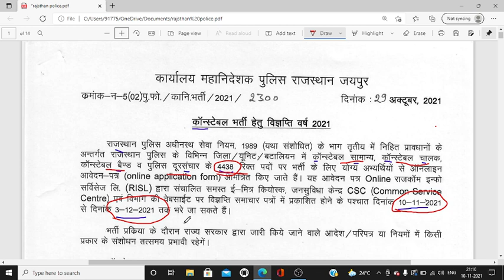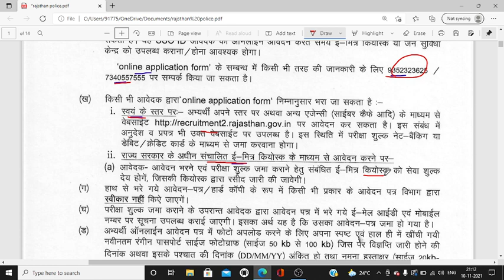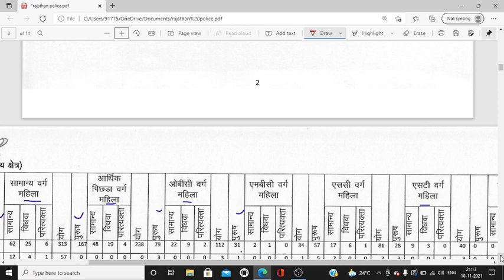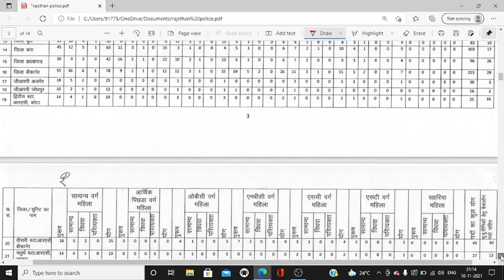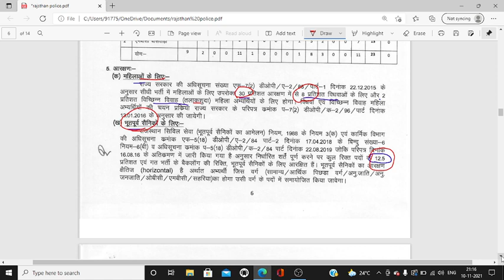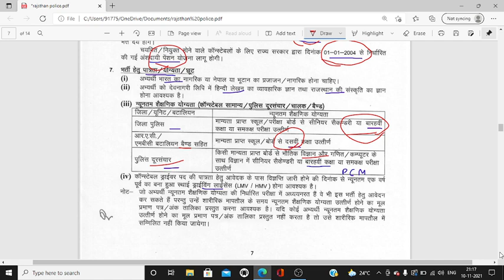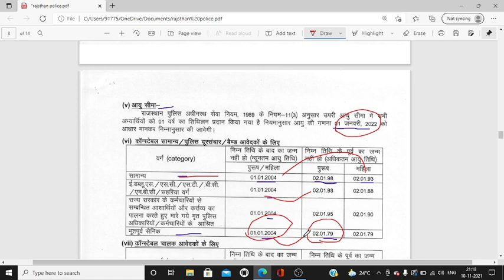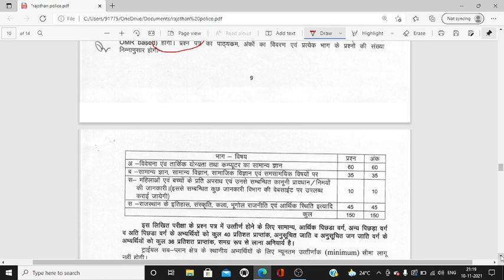RAJSTHAN POLICE CONSTANBLE RECRUITMENT 2021 | ex servicemen jobs 2021 | new job vacancies 2021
RAJSTHAN POLICE CONSTANBLE RECRUITMENT 2021